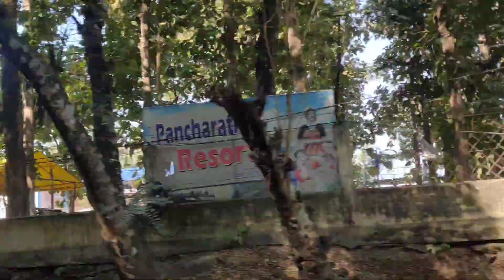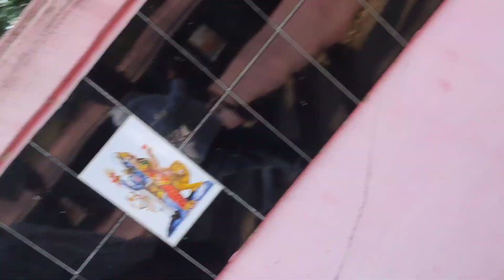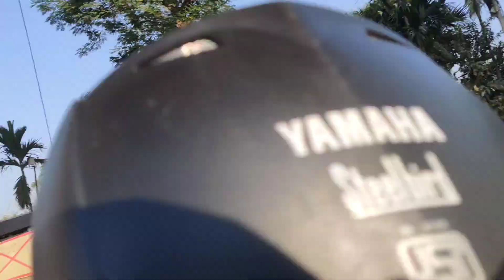বছৰৰ প্ৰথম দিনা গোৱালপাৰা paglatek mandir ত আৰ্শীবাদ ললো ll JT ASSAM